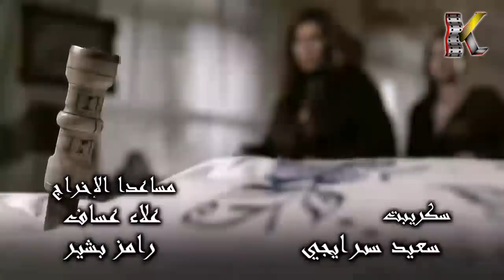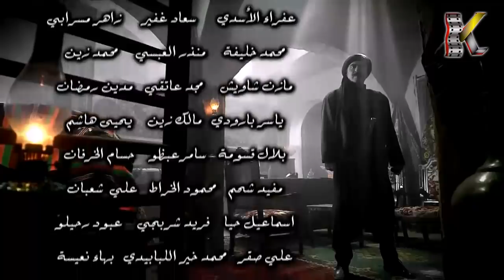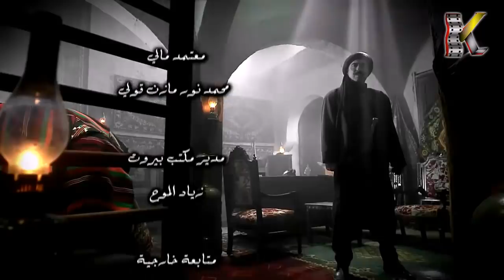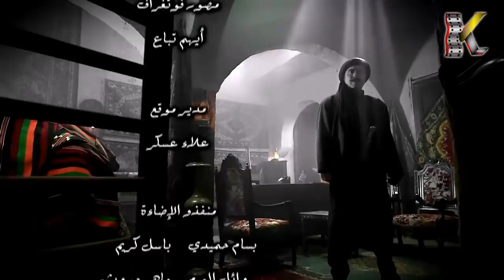مسلسل طوق البنات 2 ـ كيد النساء ـ الحلقة 18 الثامنة عشر كاملة HD | Touq Al Banat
يتزوج الكولونيل فرانس من مريم، ويواجه أبو طالب العديد من الأزمات، بعد قبوله زعامة حي القنوات الدمشقي، وتحدث مفاجآت لأحب خرزات الطوق الفتاة "مال الشام" فهل تعود الى أحضان عائلتها؟
Touq Al Banat